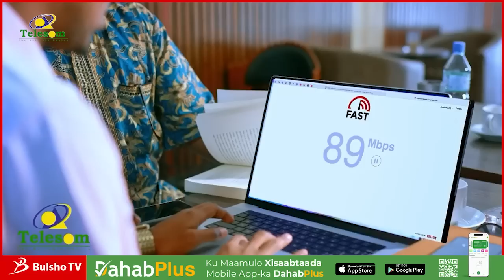Abawaan Isagoo Socda Soo Galay Madal Lagu Soo Bandhigayey Buug Isaga Laga Qoray